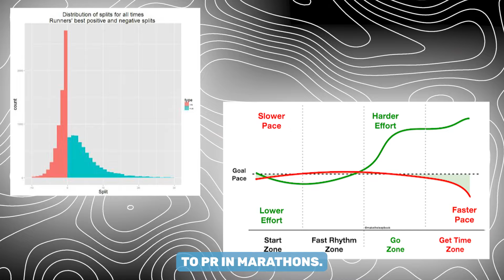How To Pace For Your Marathon (Best Marathon Pacing Strategies)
Today, Charlie and Rob discuss the best pacing strategies for your marathon!!

Pacing is a crucial aspect of running a marathon that often gets overlooked. You think going into it that you'll just keep a set/strict pace however, that may not always be the best option...

Tune in today to find the best pacing strategies for your marathon!

✤ Welcome to The Running Journey! 🏃👟

Looking for some inspiration to keep you motivated on your running journey? Look no further than this podcast, featuring two brothers who have overcome incredible obstacles to become dedicated runners. After their father was diagnosed with cancer, they were inspired to take control of their health and fitness, and have since lost an incredible 50 pounds each.

In each episode, these inspiring siblings share their experience and knowledge, as they review past races, reflect on their struggles with weight loss, and give updates on their training and recovery. With their unique perspectives and inspiring stories, this podcast is a must-listen for anyone looking to improve their running game and reach their own personal goals. Tune in and be inspired to take control of your own health and fitness journey!

So put on your running shoes, hit play, and let's run through life together!